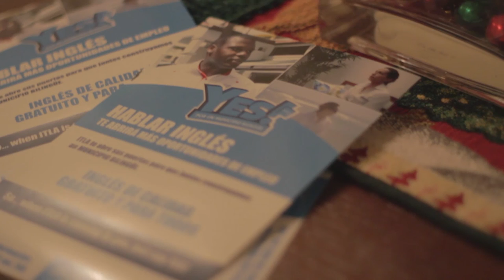Lanzamiento Yes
YES es un programa de alfabetización de inglés práctico, creado y ajustado a las necesidades de los munícipes. En la primera etapa se beneficiarán más de ciento cincuenta  personas del municipio mediante el patrocinio de la empresa DP World.